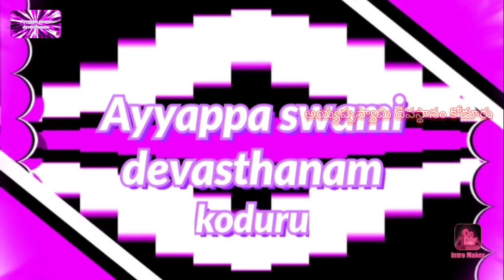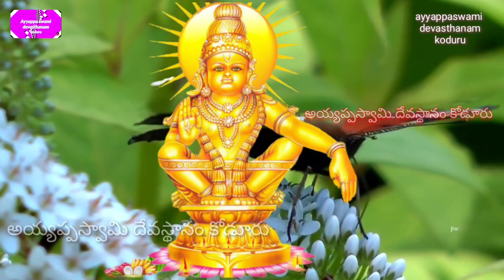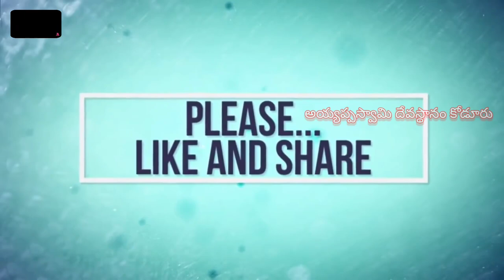అడుగడుగున నీ నామస్మరణ // Ayyappa song // don't miss // adugu adugunaa ni namasmarana.